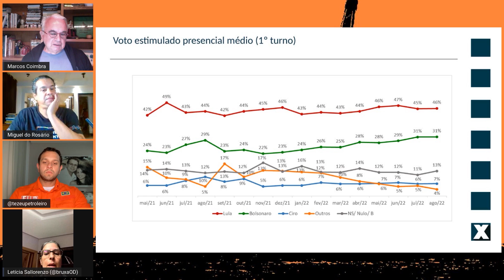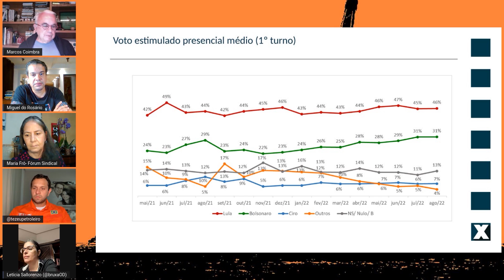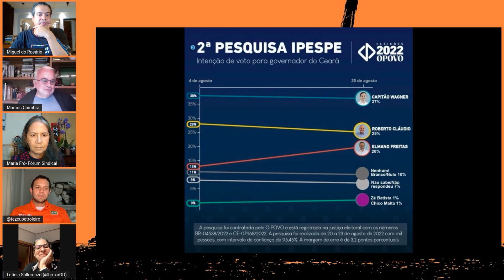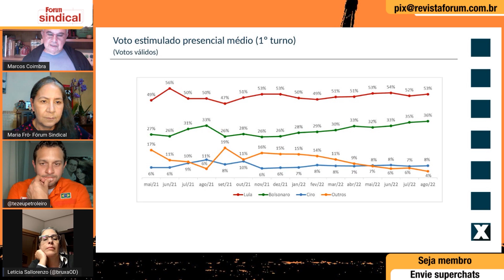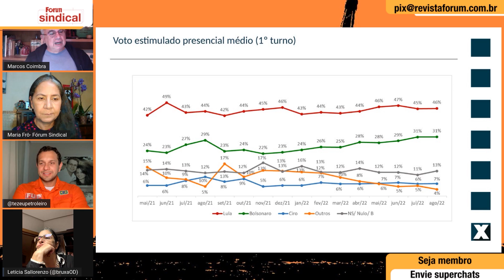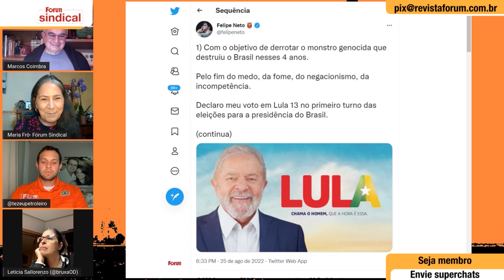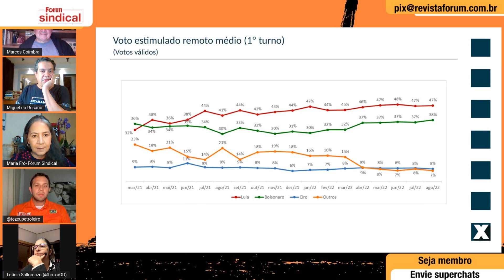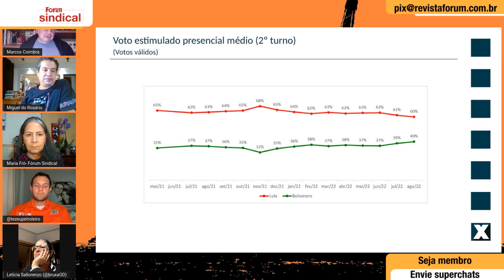Marcos Coimbra, pesquisas eleitorais e DataForum/ Sabatina de Lula na Globo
Nesta última quinta-feira de agosto (24), Marcos Coimbra, presidente da Vox Populi, faz o balanço do mês de agosto das pesquisas eleitorais para presidência da República e comenta a disputa nos estados dos principais colégios eleitorais do país.
O analista de dados, Antonio Arles, responsável pelo DataFórum, explica a temperatura das redes, quais temas estão mobilizando a internet.
Participam da bancada: o apresentador do Jornal da Fórum Miguel do Rosário, a jornalista Letícia Sallorenzo e o petroleiro Tezeu Bezerra.